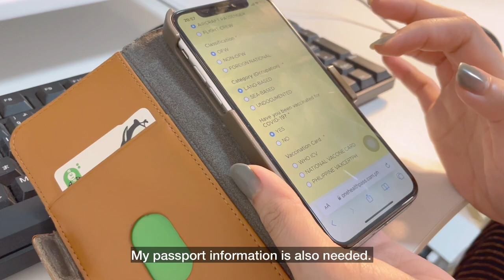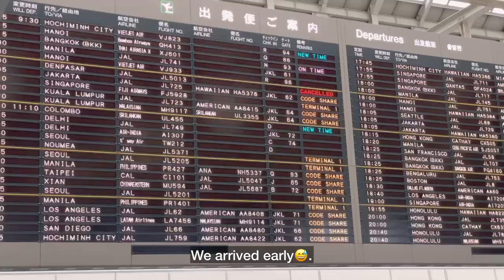Daily Life Living in Japan| Going back home after 2 years|Leaving my Japanese Apartment for a month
✨Sharing my ordinary daily life living here in Japan. After 2 years, I’m leaving my Japanese Apartment for one month to go back home to my country. Hope you enjoyed watching this video .

🌸6:00am Morning Routine of a Foreigner Worker in Japan